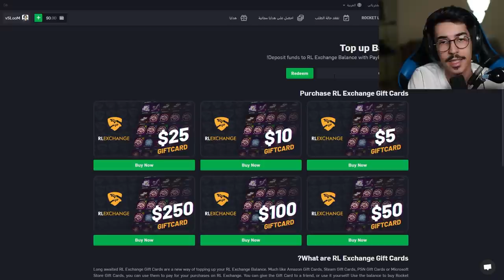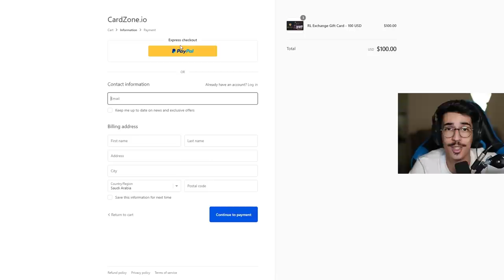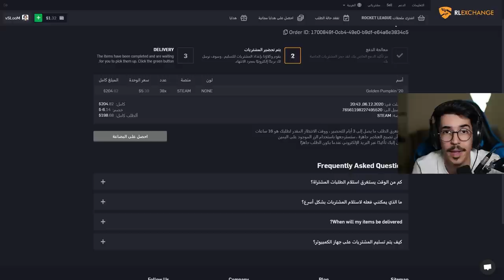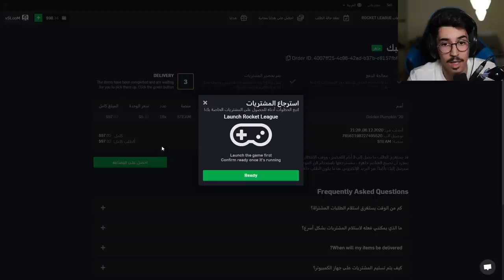روكيت ليق - تحدي البكجات ضد صاحب اقوى حظ !! 😱🔥 || Rocket League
قناة سوما : @soma705

instgram : vSLooM
Steam : vSLooM & vSLooMx